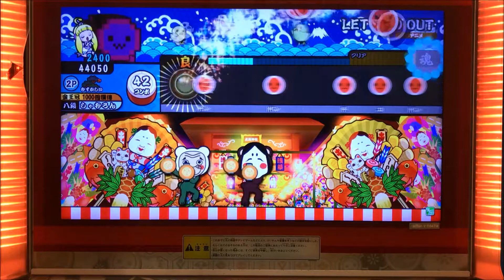【AC Taiko no Tatsujin】LET'S GO OUT (HARD)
Player：SHAMRON
Camera model：iPhone7 (RED)
Tripod：DIGI-204(Fotopro)